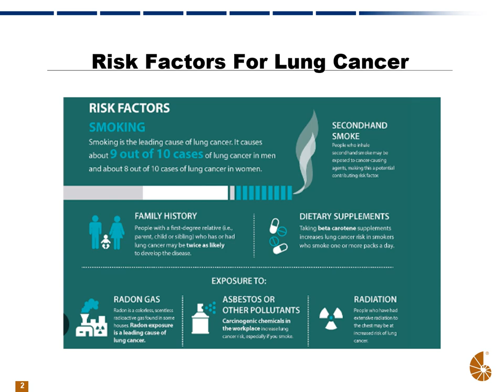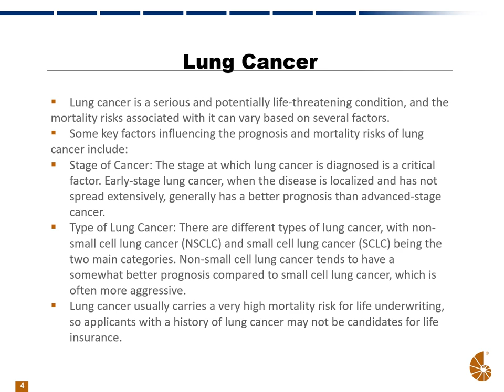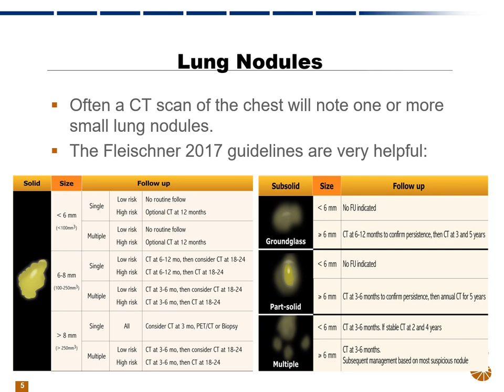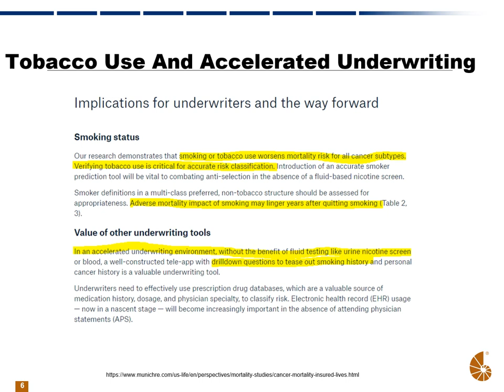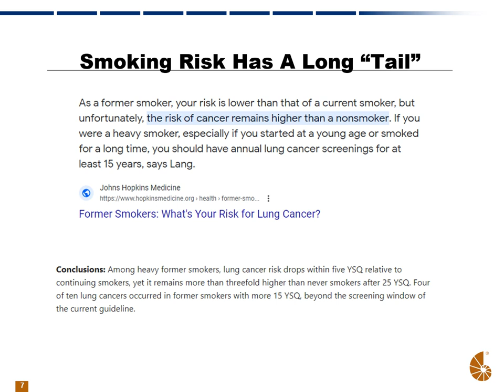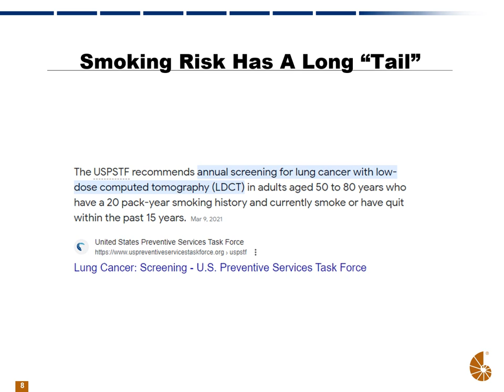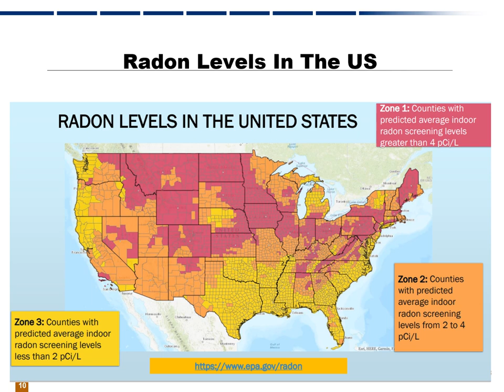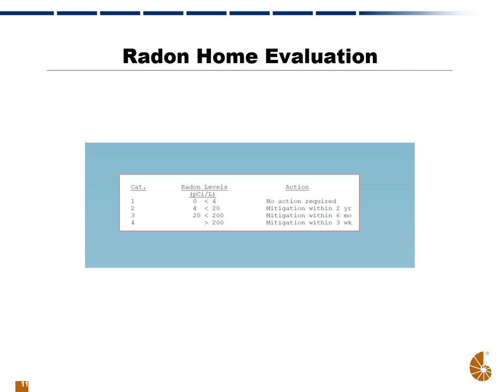Pulmonary 101 - Lung Cancer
Through our Optimum Academy initiative, we offer comprehensive education resources aimed at empowering our clients with the knowledge and skills necessary to excel in life insurance underwriting. Our training modules, webinars, and educational materials are curated by industry experts and designed to keep our clients abreast of the latest developments and best practices in the field.